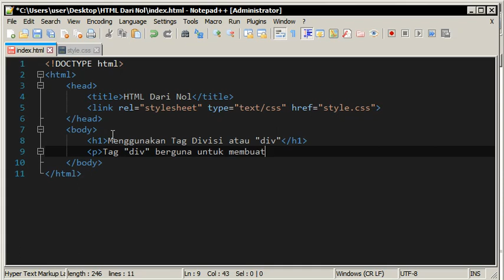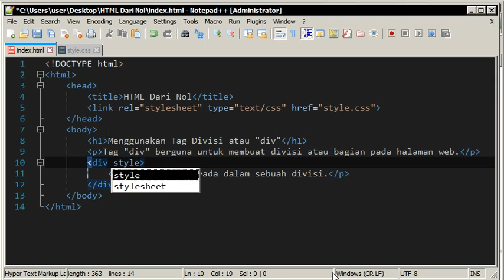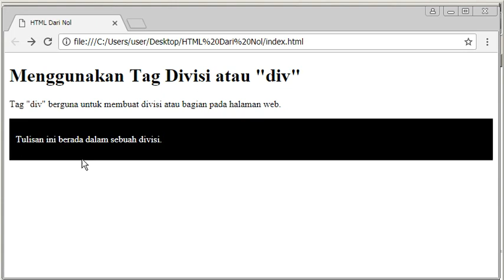HTML Dari Nol part 13 : Menggunakan tag div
Tutorial web desain (HTML, JavaSript, CSS) dimulai dari nol